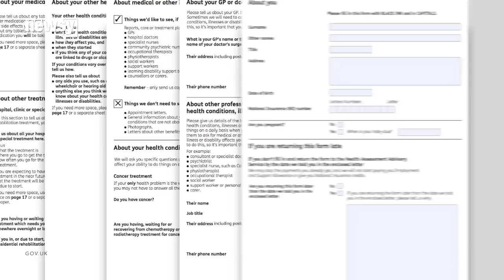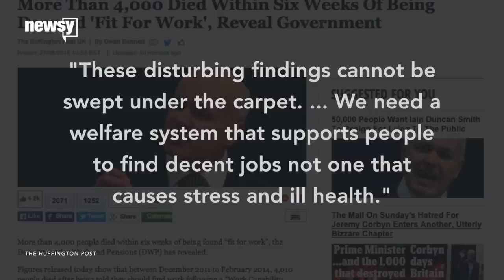'Fit For Work' Employees In The UK Are Dying, And Often - Newsy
The U.K. welfare system is under fire after a report showed about 80 Britons died each month shortly after they were deemed "fit for work."